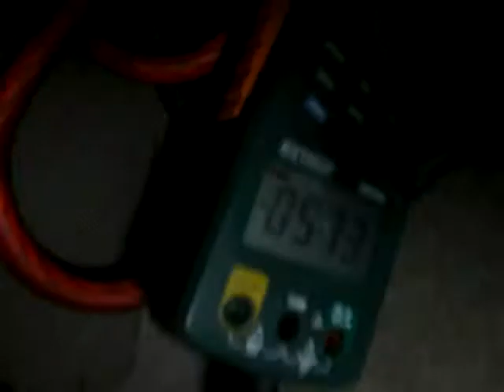NS-1 Testing on 6 SA-12s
12V testing in Derricks explorer on 6 SA-12s